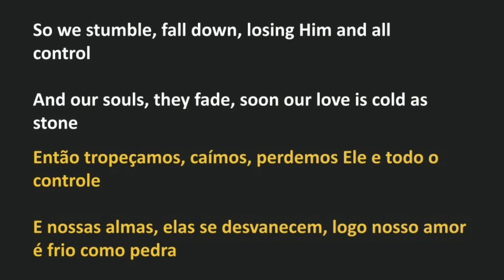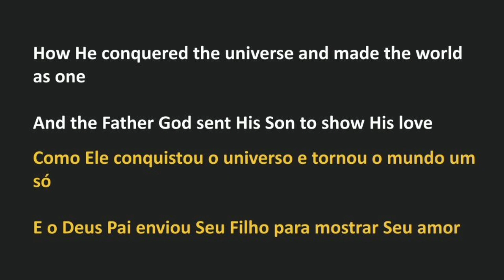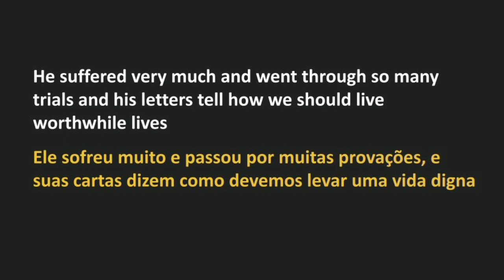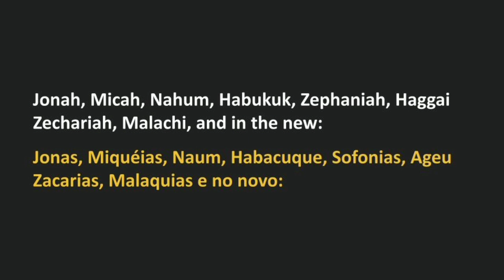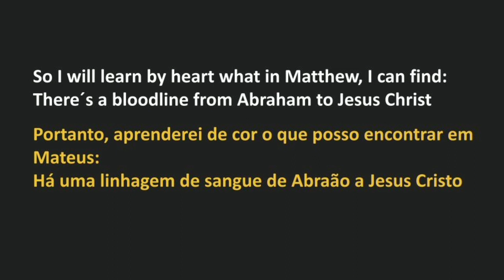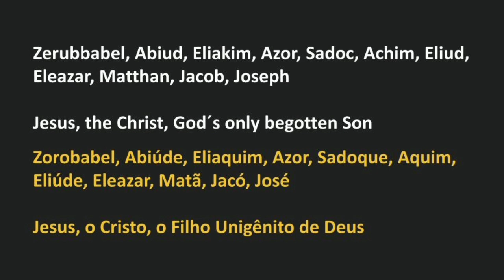HB - Holy Bible (legendado)